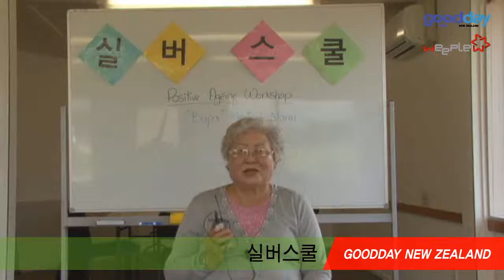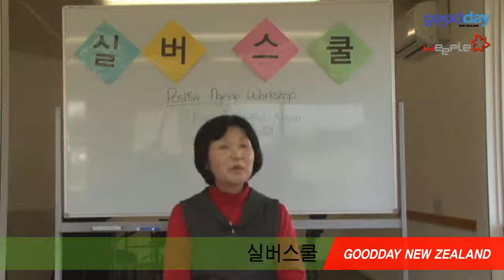노인복지법인- Tai-Chi (태극권) 수련하기